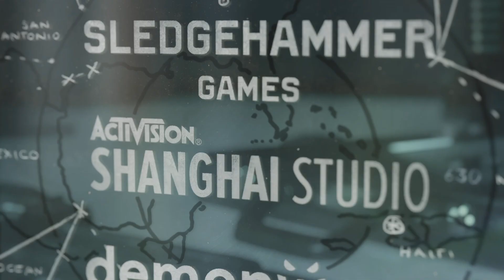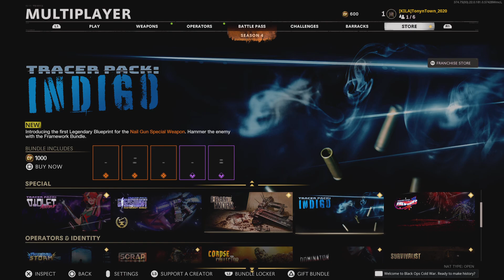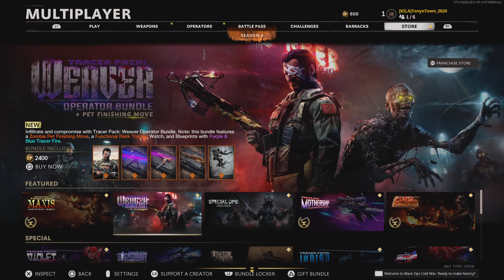Call of Duty: Black Ops Cold War_20210730154104